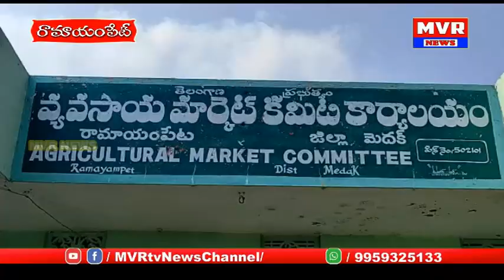రామాయంపేట వ్యవసాయ మార్కెట్ కమిటీకార్యాలయంలో చైర్మన్ సరాఫ్ యాదగిరి ఆధ్వర్యంలో ఘనంగారైతుబంధు ఉత్సవాలు